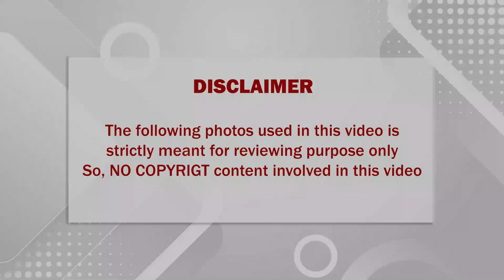🔴 பதட்டத்தில் தமிழ் திரையுலகம்; மீண்டும் இன்னொரு சினிமா பிரபலம் சற்றுமுன் திடீர் மரணம்;தொடரும் சோகம்